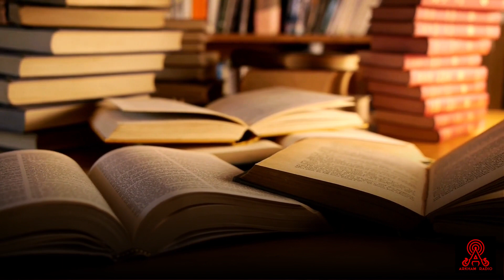BUM #13 – Dwa Zwoje z Northcombwood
Biblioteka Uniwerytetu Miskatonic
Dwa Zwoje z Northcombwood

Tekst: Mateusz Tomiczek
Korekta: Seweryn Jezierski
Czyta: Marta Dunaj
Montaż: Sylwester Kremiec

Albo może... kup kawę?